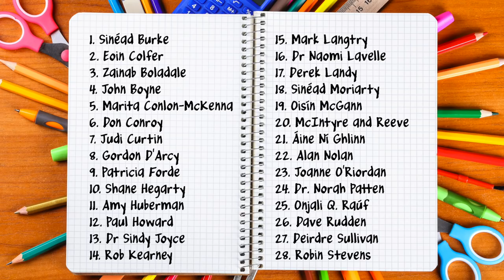Messagesfor6thClass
We are delighted to partner with children’s writer Sarah Webb in bringing you Messagesfor6thClass.

Sarah has invited well known people to record short inspirational videos for 6th class students to mark the end of their school year. Writers, actors, sports people and scientists have all come on board to help the 6th class of 2020 graduate in style.

As a creative writing teacher with many 6th class students in her writing clubs, Sarah understands how difficult this term has been for all children, parents and teachers. The 6th class of 2020 will miss celebrating this important transition – from 6th class to senior school. There will be no in-person graduation ceremonies, no parties, no sports days, no confirmations.
As the oldest children in the school, the students in 6th class are often given extra responsibilities as they move towards the end of their primary school days and they will miss this privilege. Sarah wants to make sure 6th class children (and their parents, guardians and teachers) feel special and seen. That’s where the idea for Messagesfor6thClass came from.

We hope the videos can be used in homes and virtual classrooms to help celebrate the achievements of 6th class children all over Ireland!

The full videos will be available to watch from Saturday 23rd May from 10am from our YouTube channel and on childrensbooksireland.ie.

Intro Sarah Webb

1.23 Sinéad Burke

3.47 Eoin Colfer

7.26 Zainab Boladale

8.58 John Boyne

11.13 Marita Conlon-McKenna

14.48 Don Conroy

17.05 Judi Curtin

18.38 Gordon D’Arcy

19.01 Patricia Forde

20.48 Shane Hegarty

22.42 Amy Huberman

24.53 Paul Howard

26.27 Dr Sindy Joyce

28.53 Rob Kearney

29.12 Mark Langtry

30.36 Dr Naomi Lavelle

33.15 Derek Landy

34.06 Sinead Moriarty

36.06 Oisín McGann

37.42 Philip Reeve & Sarah McIntyre

39.33 Áine Ní Ghlinn, Laureate na nÓg

41.29 Alan Nolan

43.40 Joanne O’Riordan

46.17 Dr Norah Patten

47.43 Onjali Q. Raúf

51.01 Dave Rudden

53.00 Deirdre Sullivan

54.40 Robin Stevens